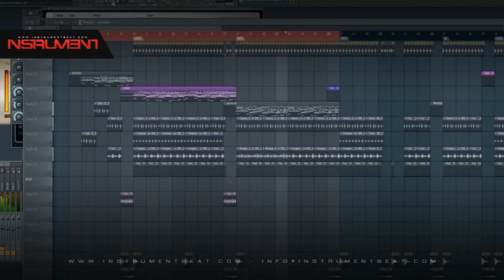Salsa Beat 004 - Beats en venta - Beats for sale - Instrumentales - Pistas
FILE : Instrument2014   Salsa Beat 004